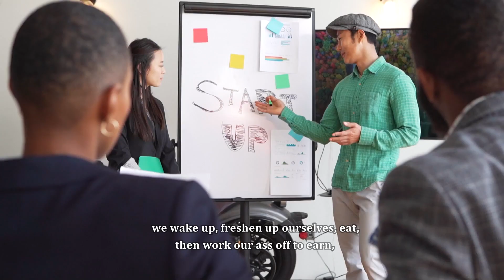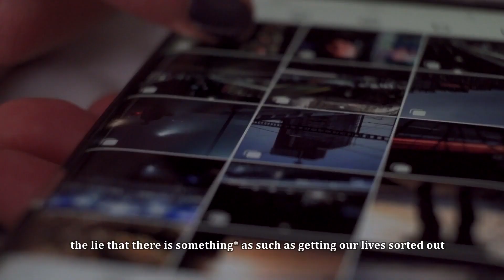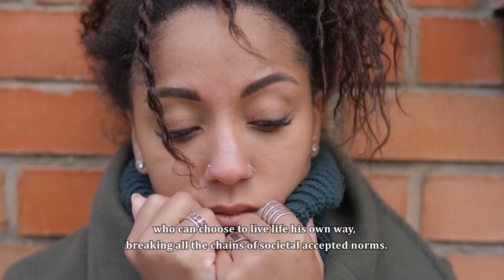Change Your Life with The Philosophy of Free Guy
Life can be better, It can be Great, this is the philosophy of the movie free guy and aren't we all like the guy from free city. Find your uncomfort zone, open yourself to change, change can be bad as well as good, accept all kind of change, how to figure stuff out, how to figure out the purpose of your life,  are few topics that are represented in this video. Ryan Reynolds portraying the role of Guy of Free city, free city mystery blue shirt npc guy is a great example of human existential crisis. In the beginning he is loving his dull, monotonous life and then his AI kicks in and he realizes that he is just a programmed character in a game. This movie is a great way to represent the ill effects of staying in comfort zone and how to get out of comfort zones to get the best version of yourself. This video is a breakdown of the movie free guy, there are no hard spoilers in the video, this is just a Free Guy movie review, Free Guy explained. Living up to the expectations of others is a great deal and it takes too much effort and is not worth it. So, take the charge of your life into your own hands and start living life your own way.
The stock videos are taken from pexels
Regards ~ Anmol ❤️